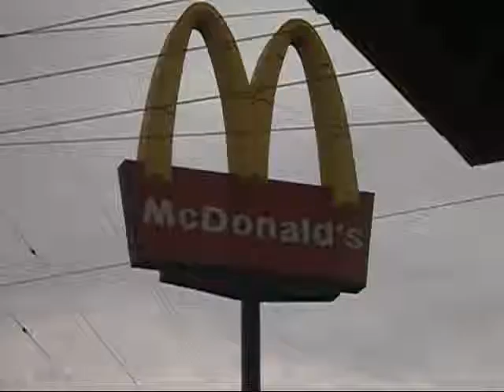Outdoor Sesh Lazy Monday